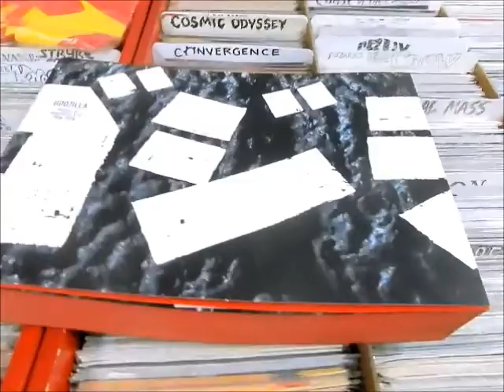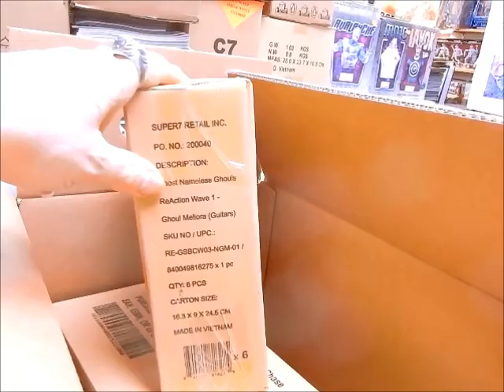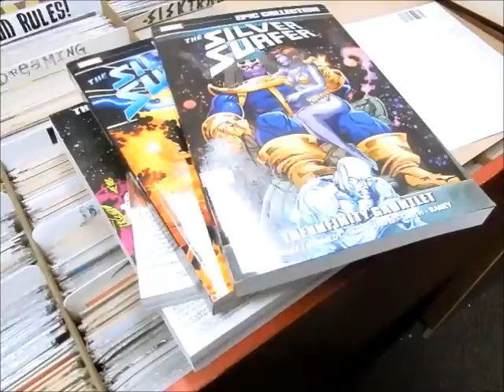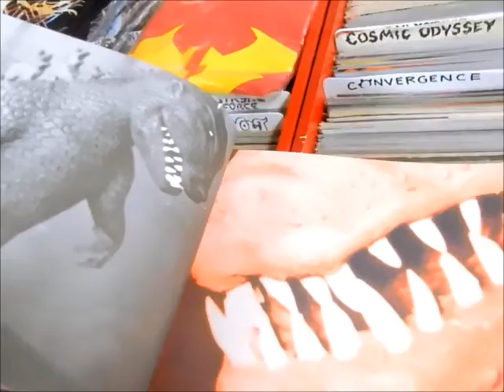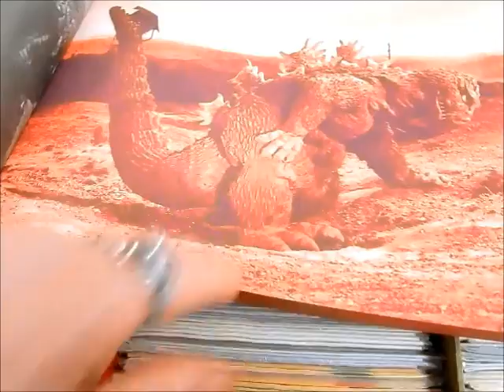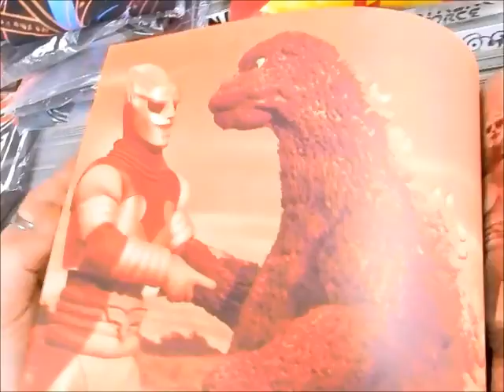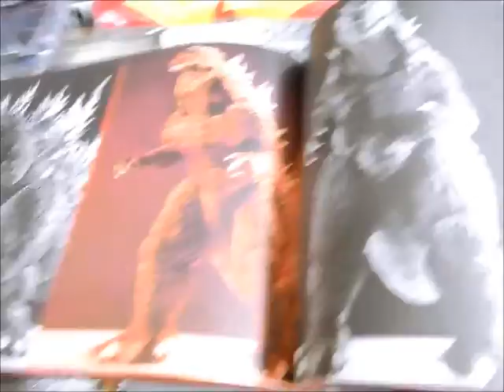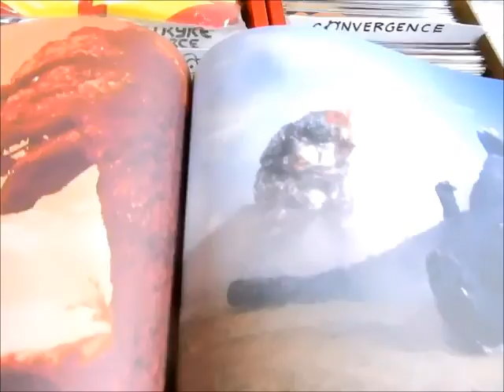A Look @ GODZILLA History of Formative Arts Happy Bday Dez & Townie R.I.P. Trevor JC'S Comics N More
godzilla blueoystercult dezfafara trevorstrnad This is video 1231 May 12, 2022 A look at Godzilla History of Formative Arts 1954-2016, re-orders including Epic Collection Silver Surfer's, Happy Birthday wishes to Friends Townie & Dez Farfara, me "singing" Blue Öyster Cult's Godzilla & R.I.P. to Trevor Strnad @ JC'S Comics N' More: Your Pop Culture Super-Store 6725 W Central Ave Toledo, OH 43617 , e-mail & Follow JC'S on Instagram @ jcscomicsnmore.